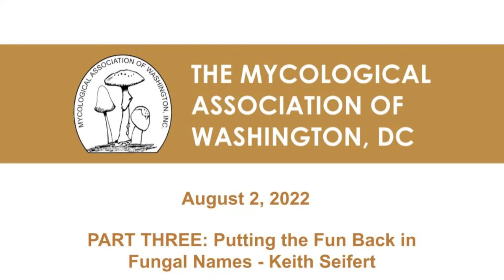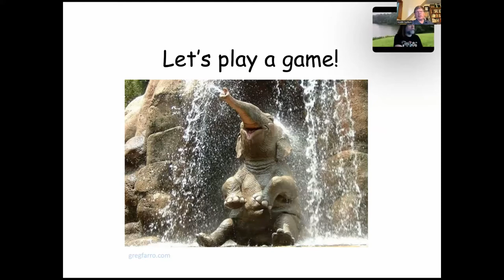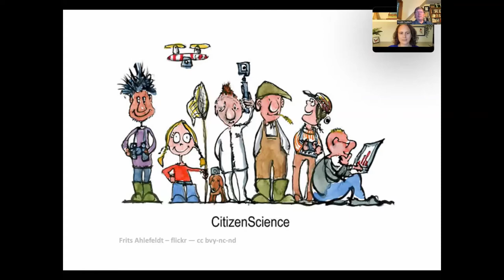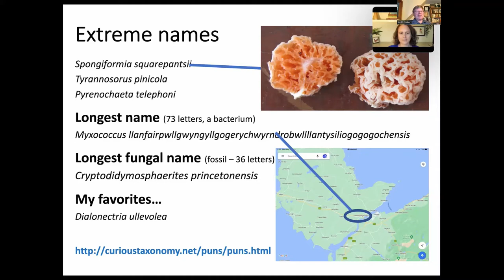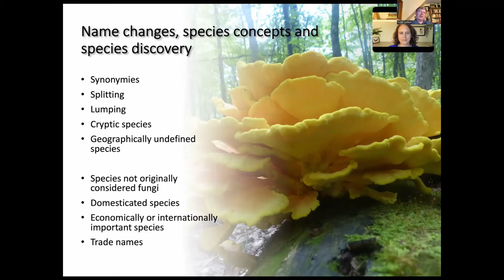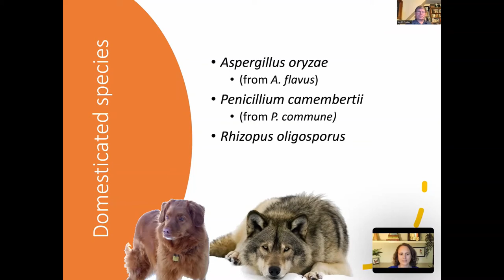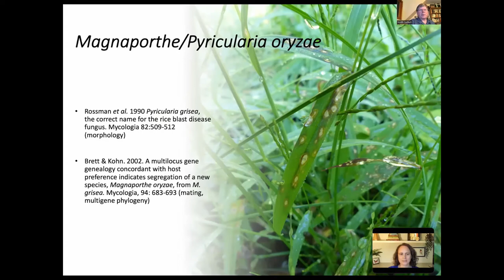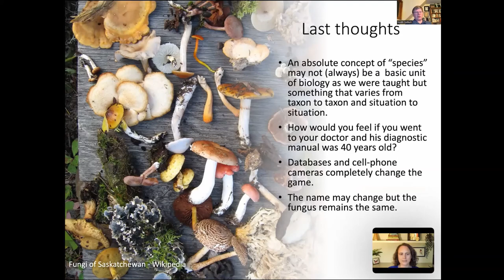Putting Fun Back in Fungal Names - Keith Seifert (MAWDC 8/2/22)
The author of 'The Hidden Kingdom of Fungi: Exploring the Mircroscopic World in Our Forests, Homes and Bodies' discusses the ongoing reorganization of how we think and talk about the relationship of the members of the fungi kingdom.